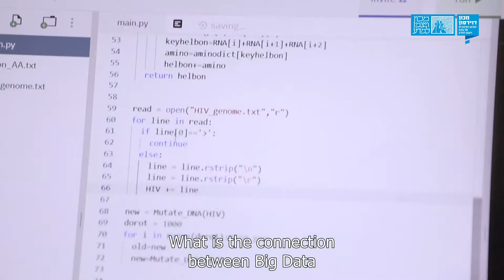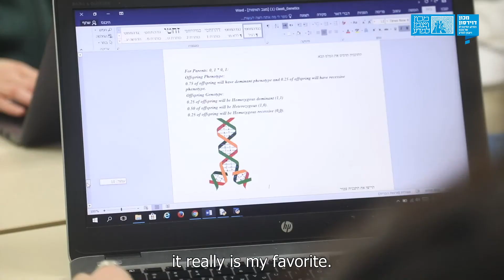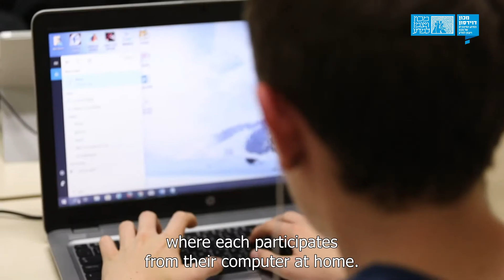ביולוגיה חישובית אנגלית